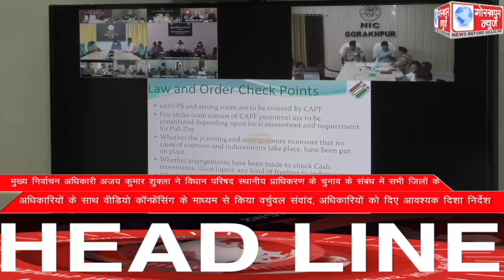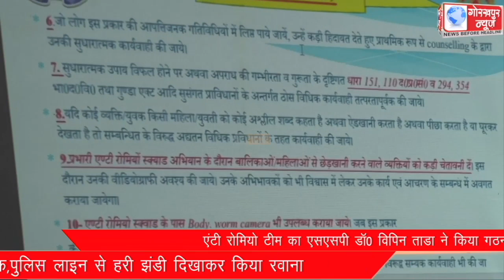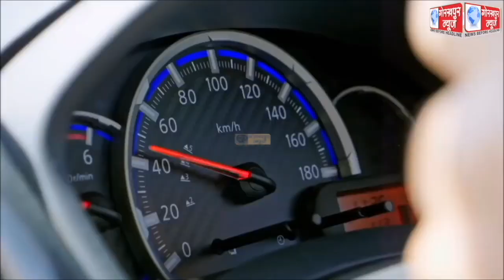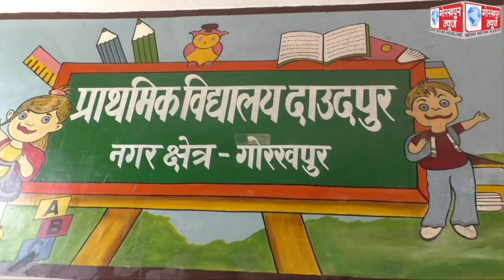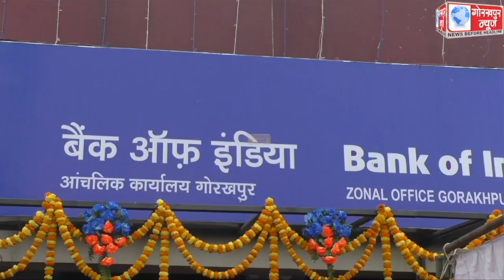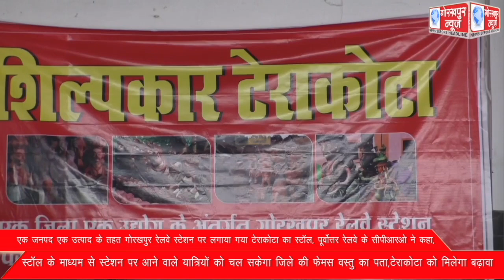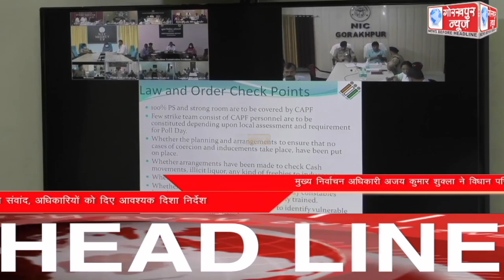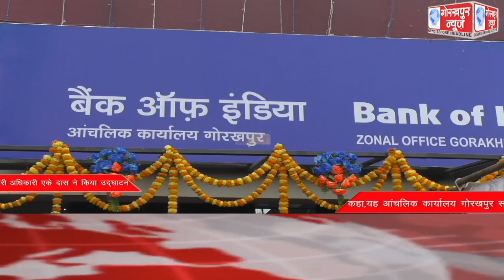GORAKHPUR NEWS 01-04-2022